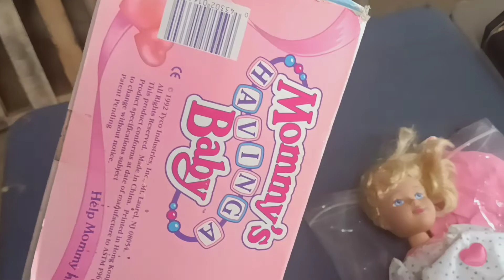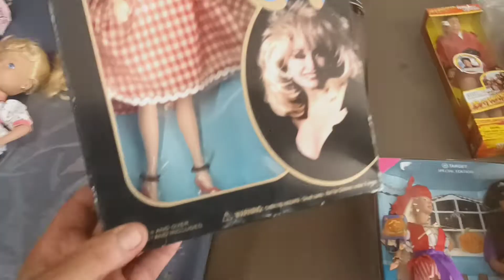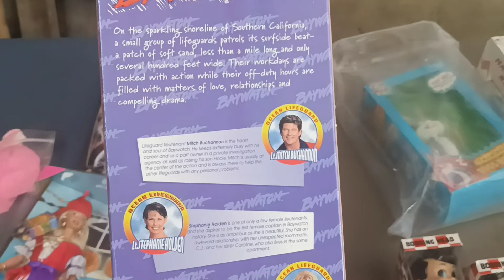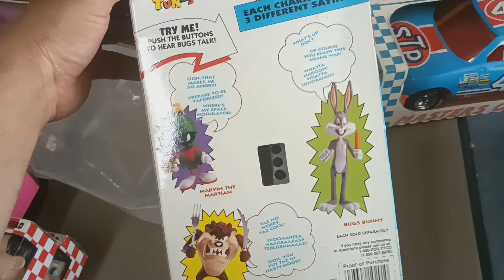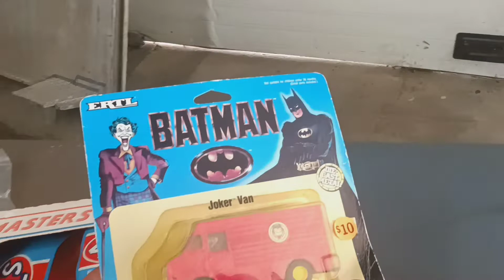Barbies,12"Star Wars,& Other Things!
Phone Call Buy!